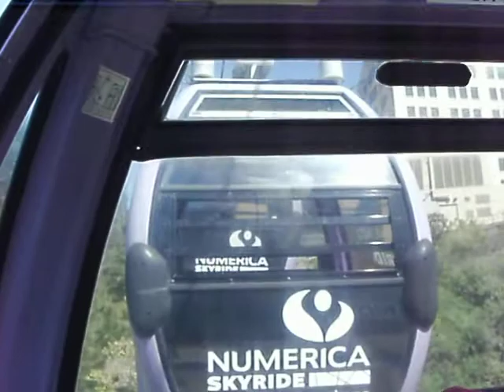Spokane Riverside Park Skyride part 2 of 3